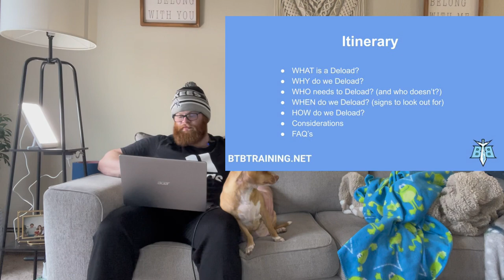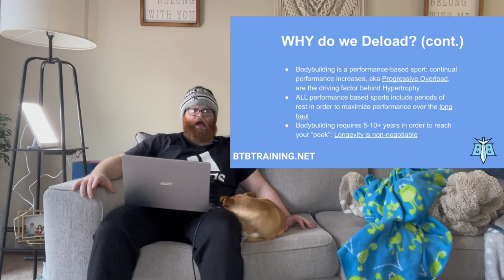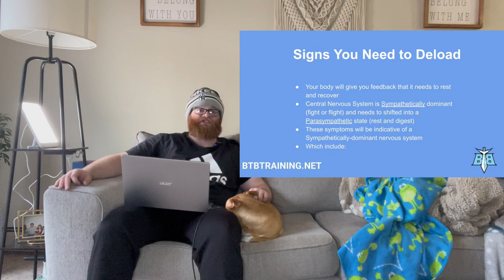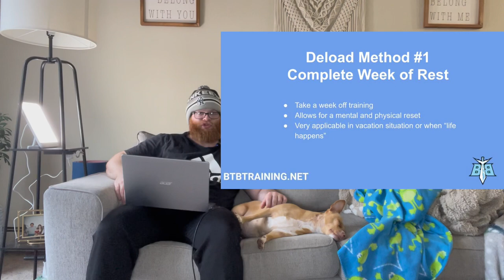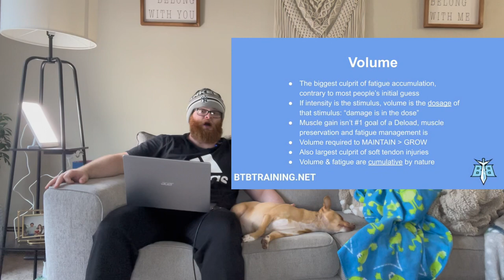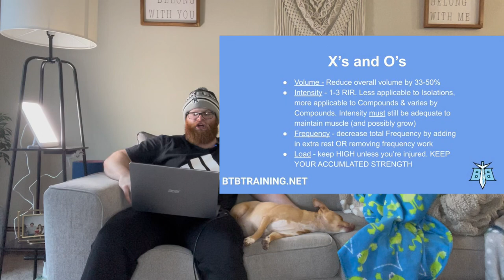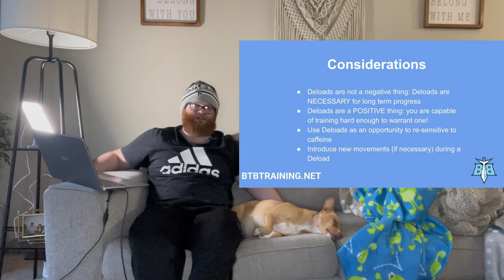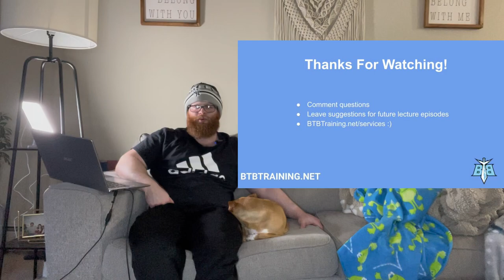THE ULTIMATE GUIDE TO DELOADS | BTB PODCAST EP. 4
TimeStamps below:

00:06 - Intro
02:32 - Itinerary: What are we going to cover today?
04:14 - What is a Deload and what is its purpose?
06:14 - Why do we need to Deload?
15:38 - Who needs a Deload? (and who doesn’t?)
17:48 - When should we Deload/how often should we Deload?
24:00 - Signs you need to Deload (things to look out for)
31:07 - How to Deload & various ways to Deload
34:19 - Deload Method #1, Pros & Cons
42:10 - Deload Method # 2
43:17 - Manipulating training variables to reduce fatigue
55:55 - Practical Deload application & my preferred way to Deload
1:00:32 - How I modify my Split during a Deload
1:02:02 - How I modify each training session during a Deload
1:04:36 - Deload Method #2 Pros & Cons
1:07:05 - Deload Considerations & other things to keep in mind
1:16:02 - Deload FAQ’s
1:21:25 - Conclusion

If you like my content, keep up to date with me by following my Instagram & TikTok:

Caidin Kloepping is not a doctor, nor a Registered Dietitian. This advice is NOT intended to diagnose, cure, or treat any health problem. This information is also NOT intended to replace the advice of a Registered Physician, Dietitian, or Physical Therapist. All advice is hypothetical and collected through years of scientific study and anecdotal trial and error. Any and all Performance Enhancing Drug discussions involved within this video are for educational and entertainment purposes ONLY. Please consult a Medical Professional before taking any and all medications or supplements. Caidin Kloepping is NOT liable for any harm inflicted on behalf of this information.